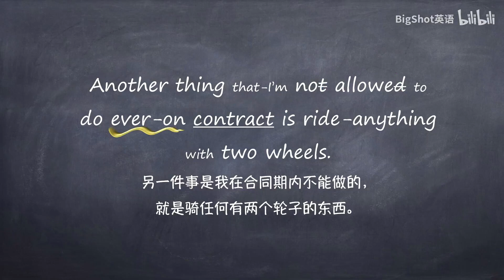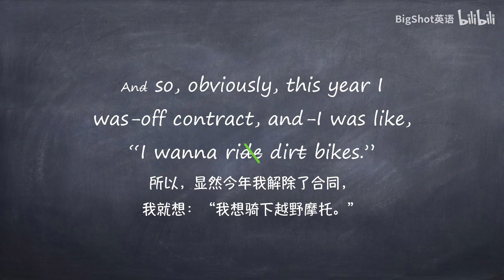【一起学英语 听力讲解&&练习】如何快速听懂美国人说话？看完你就会明白 坚持这样练英语听力，1个月就能看到效果 今日难度★ ★ ★ ★☆